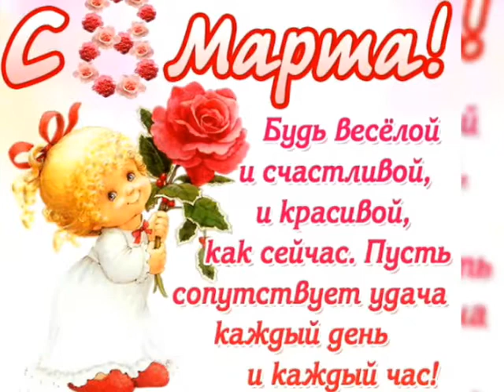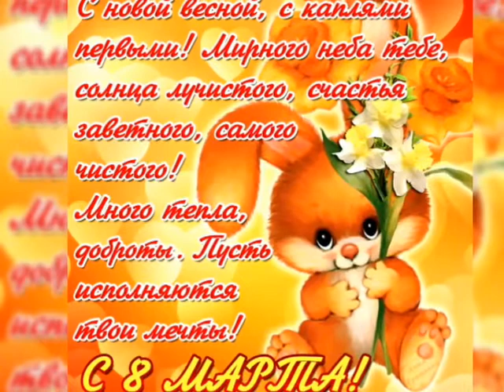САМАЯ КРАСИВАЯ ОТКРЫТКА НА 8 МАРТА!//Супер поздравление//Милые женщины с праздником ВЕСНЫ!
подарок маме на 8 марта
что подарить на 8 марта
подарок на 8 марта//КРАСИВАЯ ПЕСНЯ НА 8 МАРТА